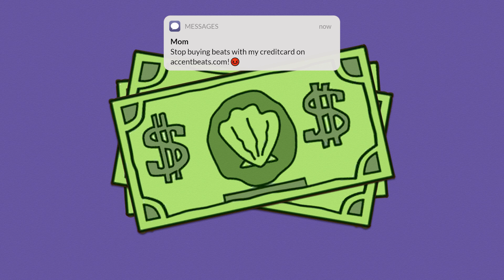Type Beat J Cole Freestyle Beat - Heavens Instrumental Accent Beats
Beat name: heavens
Type beat: j cole,rap,freestyle,hiphop,oldskool,boombap
Bpm: 140
Produced by: Accent beats, Nicknash